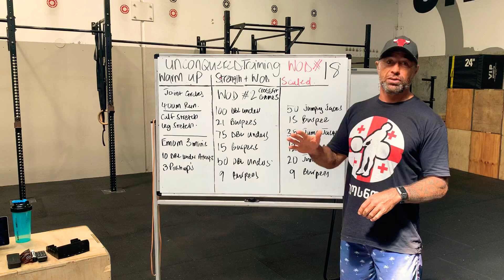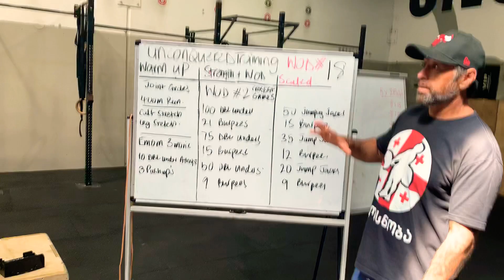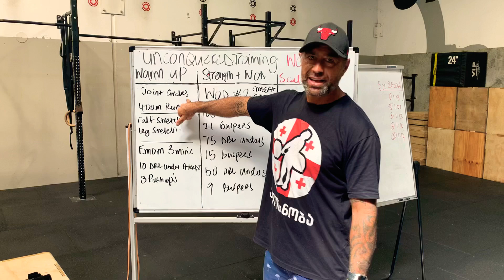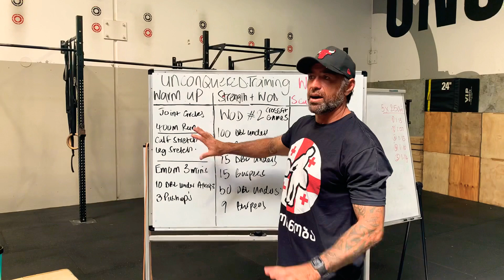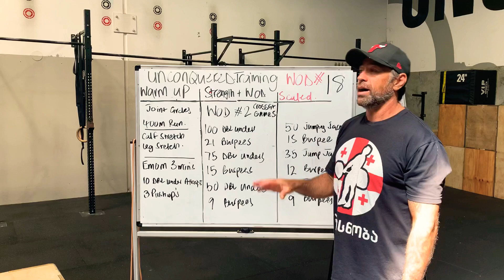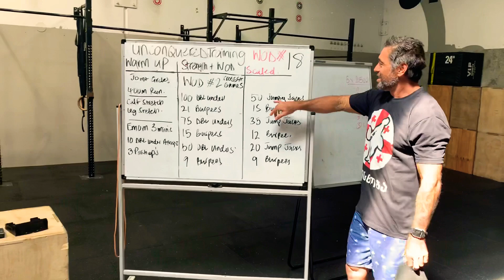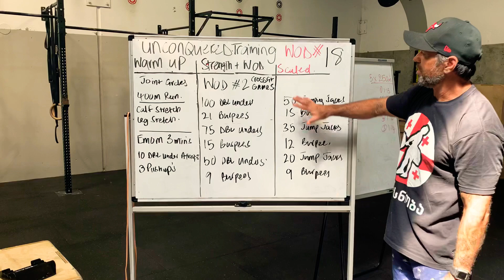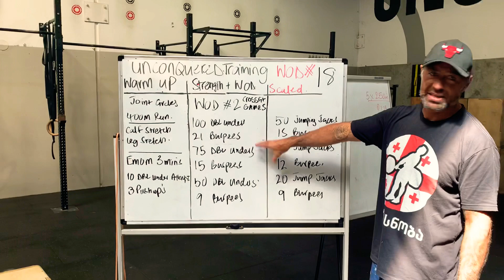WOD #18 UNCONQUERED training - CrossFit Games HomeWOD #2